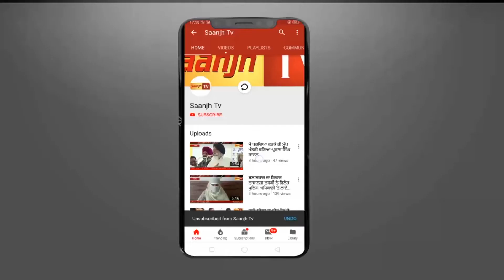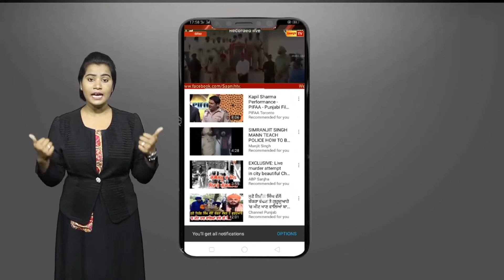ਕੁੱਤੇ ਨੂੰ ਹੋਏ ਕਰੋਨਾ ਵਾਇਰਸ ਦਾ ਡਾਕਟਰ ਨੇ ਦੱਸਿਆ ਸੱਚ